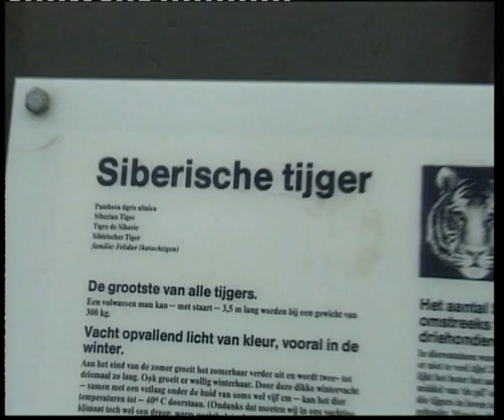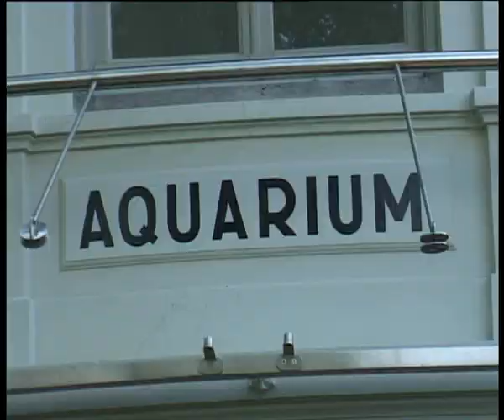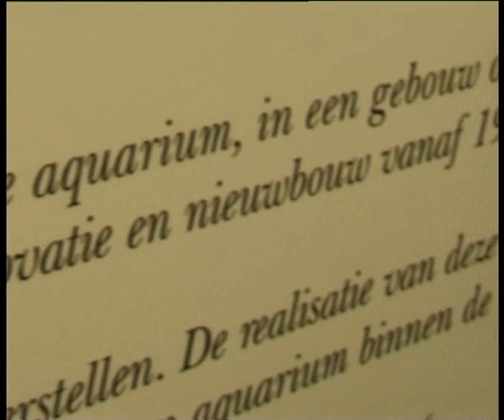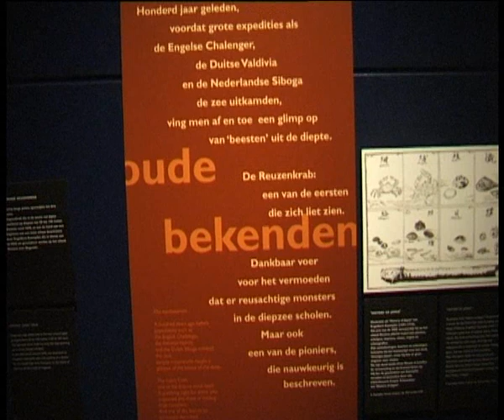Artis Max Janse Aquarium 14juli1998